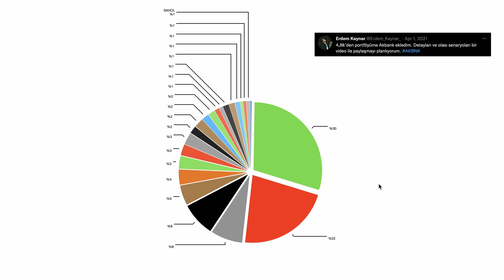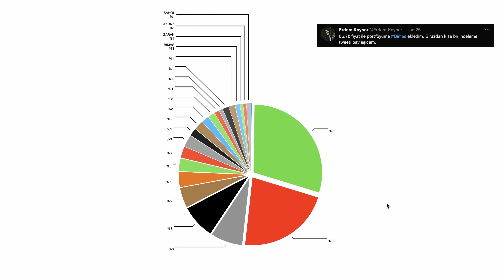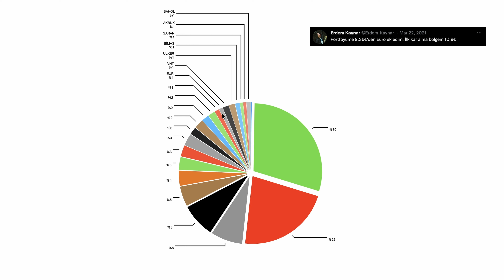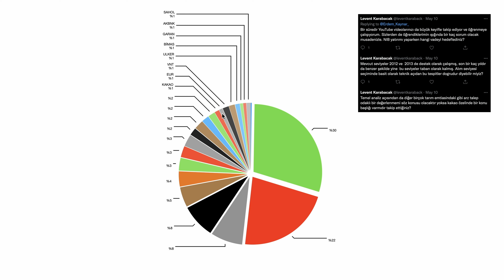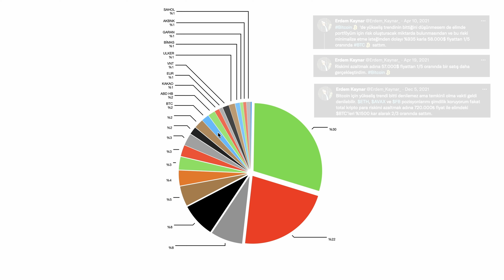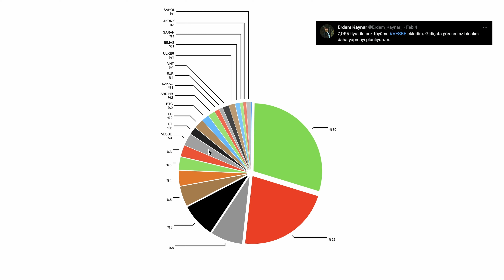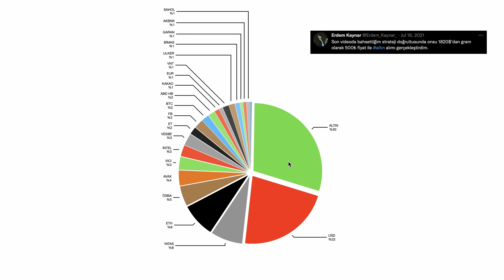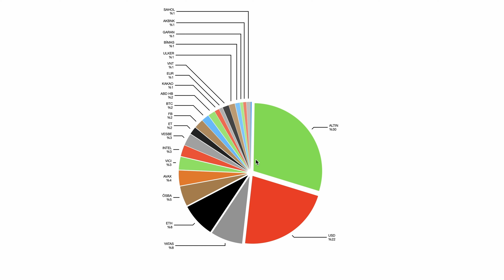Portföy Yönetimi/ Temettü Hisseleri - ABD Borsa Senedi Analizi Yorumu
Portföy yönetimini nasıl yapıyorum? Elimde neler var? Hangi Hisse Senedi? Hangi Temettü Hisseleri? Hangi ABD Borsa Senetleri? Analiz ve yorumlarla açıklamaya çalıştım.

00:00 Giriş
01:34 %1'ler
04:53 %2'ler
06:22 %3'ler
07:04 Son 6